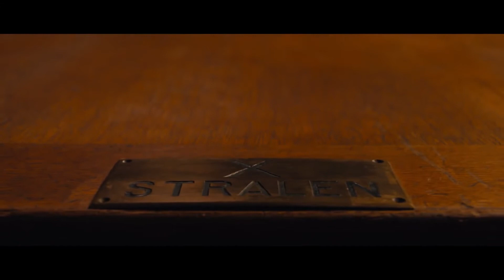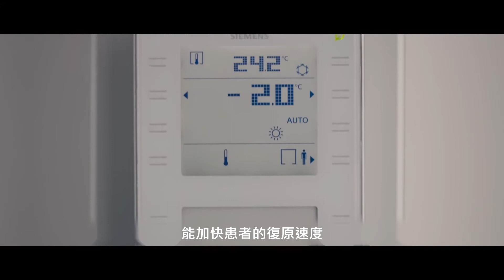智慧醫院_比利時聖馬丁醫院